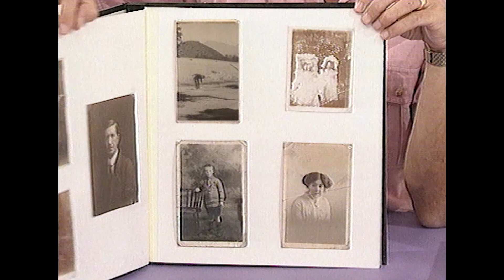Keeping Clean | How 2 | S04 E05 | Full Episode | Science For Kids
Why do we need soap? What are germs? Find out how hygiene helps keep us healthy and what happens when we don’t wash our hands!

Welcome to Facts4Kids! 🎉
The ultimate destination for curious kids who love to learn, explore, and get creative!

From awesome facts about cool gadgets, animals and cars to fun arts and crafts, games and adventures, there's something for every young explorer.

🎨 Love making things? Try our fun and easy craft projects like making a unicorn sticker collage, perfect for little hands and big imaginations!

🚗 Fascinated by fast cars or amazing inventions? We’ve got that too!